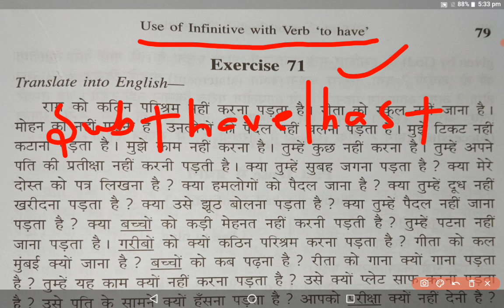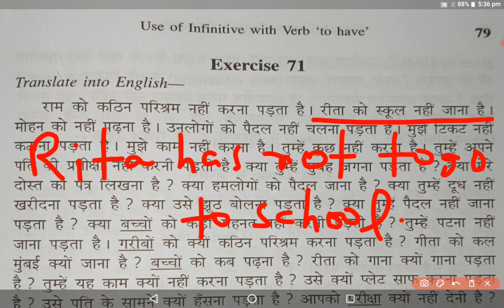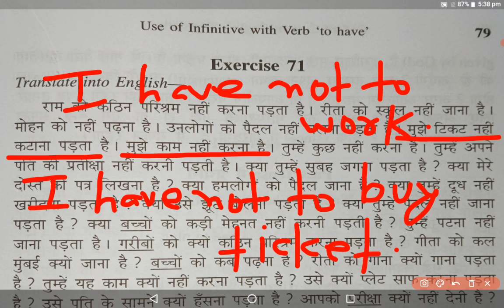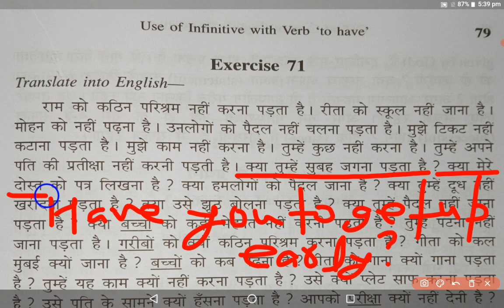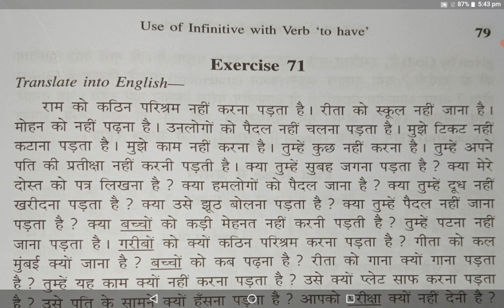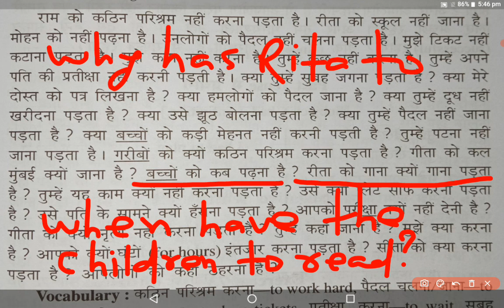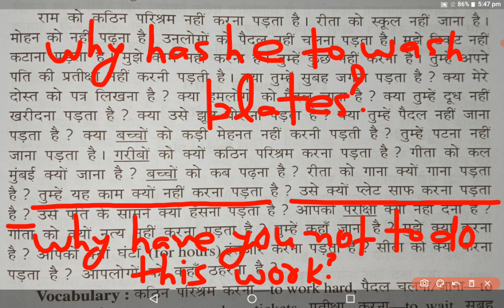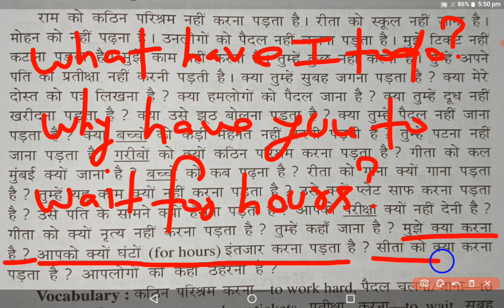Exercise-71| To+v1 Infinitive|Oxford Current English Translation